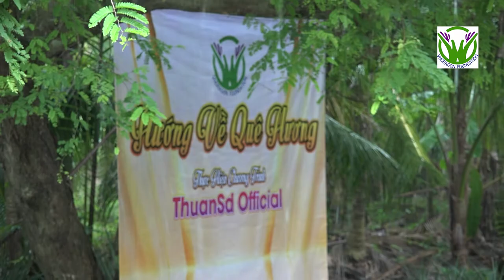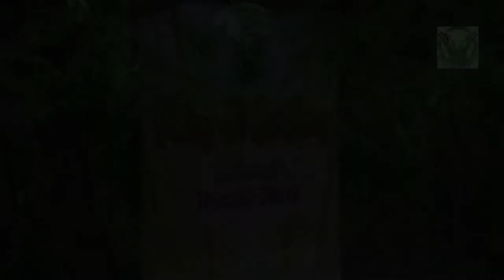HƯỚNG VỀ TRÀ VINH